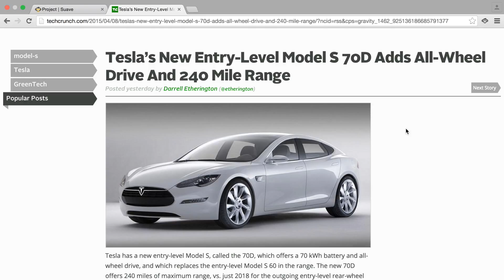Save the whole page